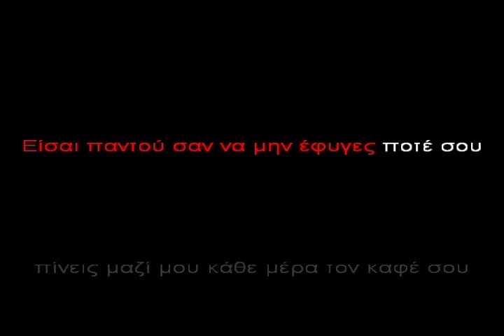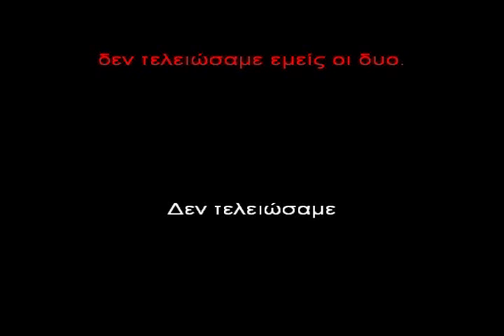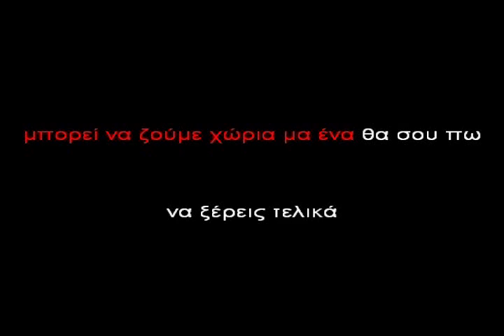Den teleiosame Vertis